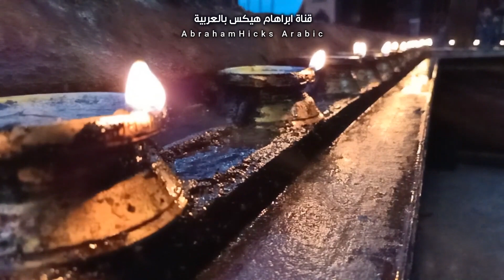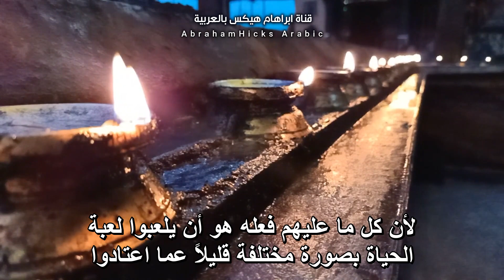ابراهام هيكس - لمن يشكك في صناعة الواقع هذه رسالة لك! 😎💜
يتحدث هذا الفيديو مؤكداً لدورك في صناعة واقعك عبر تذكيرك بإعادة تشكيل منظورك لتجربتك الحياتية قليلاً حتى تبدأ برؤية التغيرات فيما حولك، تخبر هيكس أنك أقوى وأكثر حكمة وذكاء وأنك خيّر ومستحق وأتيت للحياة وهي طوع أمرك، قد تعيش تجارب أنستك هذا لكن إذا أردت التذكر فستجد طريقك إلى هذا مجدداً.

تخبر هيكس أنه يجب عليك أن تغير توقعاتك ونظرتك تجاه ما يحصل في حياتك، قد يكون هذا بديهياً وأكثر بساطة مما اعتقدت أنه يجب عليك أن تفعله، لكن في الحقيقة هذه هي الخطوة الأولى؛ لأنك بفعلك هذا ستدرك أنه توجد أمور أخرى تستطيع اختبارها بحياتك، ومع تطبيق ما تقوله هيكس حول كونك كائن مستحق للخير والسعادة فإن ما عليك فعله هو إيلاء انتباهك أكثر لتلك الدلائل على صحة ما تقول.

عمق الأمر يكمن في بساطته؛ وهو عبر سماحك لنفسك بأن تحصل على ما تعتقد أنه من الممتع حصولك عليه كنوعٍ من التوقع الإيجابي تجاه أحداث حياتك وليس بالضرورة أن يحدث ذلك الأمر بالضبط؛ مثلاً أن تقول سيكون من اللطيف أن أجد مكاناً شاغراً قرب المدخل لأركن سيارتي، أو سيكون من الممتع أن أتحدث مع صديقي، أو سيكون من الجيد أن أحصل على مكافأة، أو قد يكون من اللطيف أن تكون وجبة الغداء هي أكلتي المفضلة.. إلخ. مجرد توقع إيجابي لطيف حدوثه سيكون جيداً وعدم حدوثه لن يشكل أهمية كبرى في مزاجك، لكن مجرد توقعك لتلك الأمور "التي سيكون من اللطيف حدوثها في يومك" سيساعد حالتك الذبذبية والشعورية على التحسن للأفضل.

‎كل الحب 🌱

‎📝 المصطلحات الإنجليزية في المقطع:

Whiff: نفحة
Deliberate: متعمد
Inkling: حدس/ ظن
Story: قصة
Suspect: يشك
Different: مختلف
Smart: ذكي
Wise: حكيم
Deserve: يستحق
Legacy: إرث
Notice: يلاحظ
Hope: أمل
Worthy: جدير